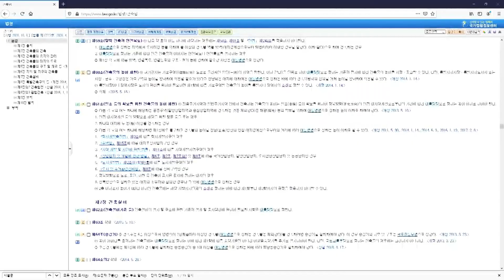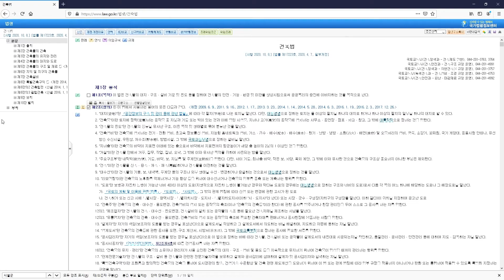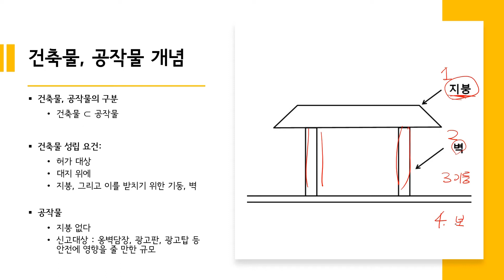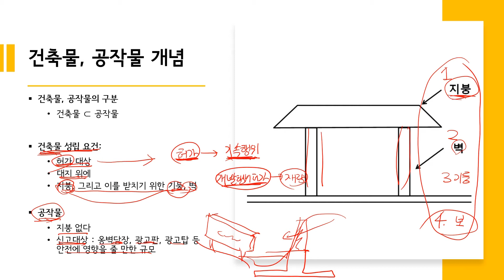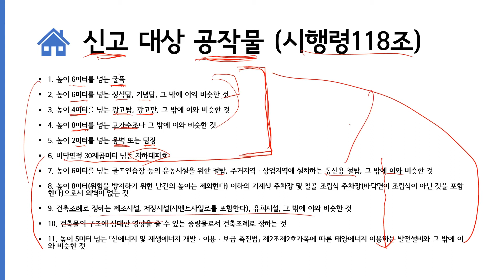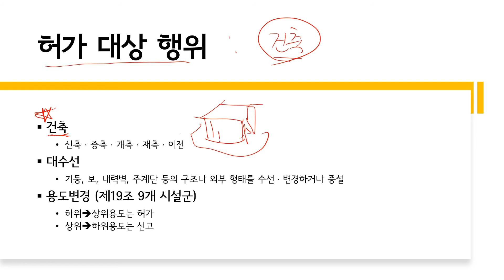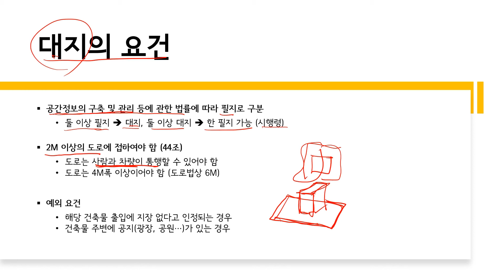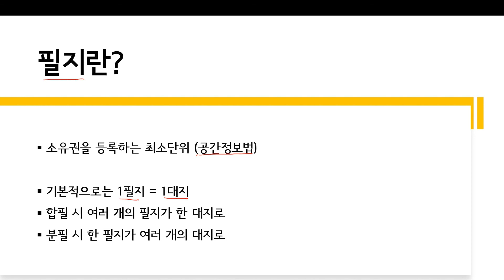건축법 개론 제 1강 - 건축법 총칙 : 건축법의 특징, 목적, 주요 개념 정의 1/3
건축법 개론 첫 강의입니다. 국토계획법 등과 비교한 건축법의 특징, 공부하는 방식, 건축법의 전반적 구조를 설명하고 건축법 총칙의 내용을 다룹니다
전체 3개 영상 중 첫번 째입니다.